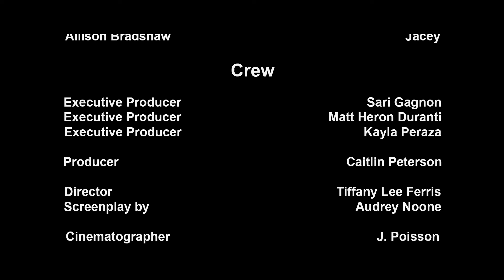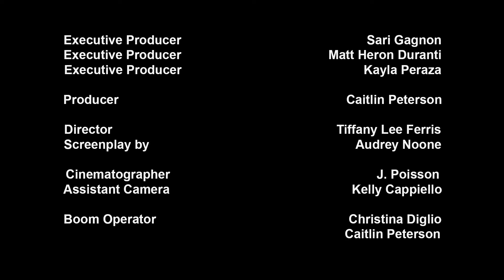"Boiling Point" - (2015) -- Short Film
"Boiling Point"

Written by Audrey Noone,  is the complex tale of a single, working mother struggling to find time for her pre-teen daughter who is thirsty for her mother’s attention, and perhaps she's trying for attention in all the wrong ways. There's no hiding from mom when the school calls home.

CREDITS:
WRITER
Audrey Noone

DIRECTOR
Tiffany Lee Ferris

CAST
Allison Bradshaw - Jacey
Annette George - Janine

PRODUCER
Caitlin Peterson

CINEMATOGRAPHER
Jill Poisson

SOUND
Christina Diglio

PRODUCTION ASSISTANTS
Kelly Cappiello
Trish Clark

EDITOR
Jill Poisson

COMPOSER
Cece Wen